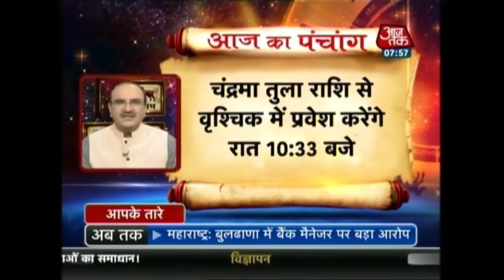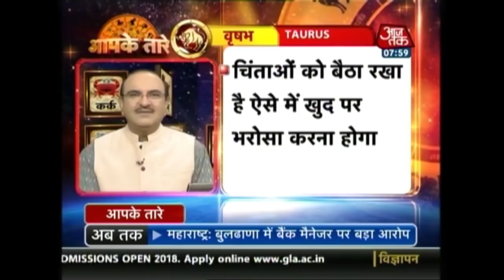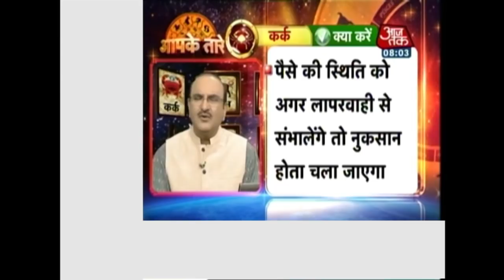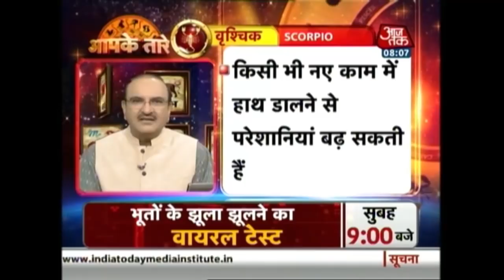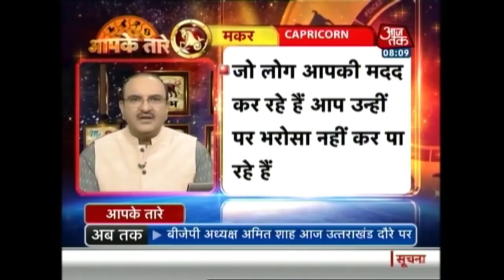Aapke Taare | Daily Horoscope | June 24 | 8 AM